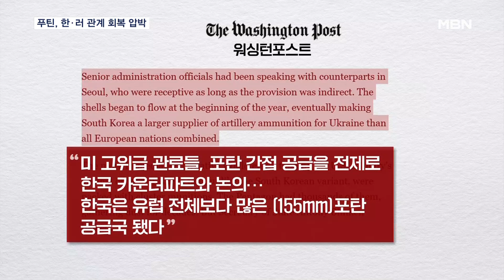푸틴 "한국에 관계 회복 달렸다" [MBN 뉴스7]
【 앵커멘트 】
  러시아 푸틴 대통령이 한러 관계 회복은 한국에 달렸다며 또 한 번 우리나라를 압박했습니다.
  우크라이나 침공 이후 대러 제재 국면에서 나온 공개 발언입니다.
  미국 언론은 간접 지원된 한국의 특정 포탄이 유럽 지원량보다 많았다고 보도했습니다.
  고정수 기자입니다.

【 기자 】
  21개국의 러시아 주재 대사들이 푸틴 대통령에게 신임장을 제출하기 위해 모였습니다.

  우크라이나 침공 이후 러시아가 비우호국으로 지정한 한국과 영국, 독일 등 대러 제재 동참 국가 대사들이 대거 참석한 자리입니다.

  푸틴 대통령은 이들 국가 대사들을 하나하나 지목하며 관계가 악화된 탓을 상대국에 돌렸습니다.

▶ 인터뷰 : 푸틴 / 러시아 대통령
- "러시아와 한국의 협력을 우리나라와 국민에게 매우 유익한 파트너십의 궤도로 되돌릴 수 있을지는 한국에 달렸습니다. 우리는 준비돼 있습니다."

  푸틴 대통령은 지난해에도 우크라이나 무기 지원을 거론하고 양국관계가 파탄 날 거라며 한국을 압박했습니다.

▶ 인터뷰 : 푸틴 / 러시아 대통령(지난해 10월)
- "우리는 이제 한국이 우크라이나에 무기와 탄약을 지급하기로 했단 것을 알고 있습니다. 그렇게 된다면 양국 관계는 파탄이 날 것입니다."

  외교부는 필요한 소통을 계속 하고 있다는 원론적 입장만 내놨습니다.

  이런 가운데 미 워싱턴포스트는 미국이 한국에서 받아 우크라이나에 공급한 155mm 포탄량은 유럽 전체 공급량보다 많다고 보도했습니다.

  구체적인 양과 전달 경로 등은 언급되지 않았는데, 한국 정부는 우크라이나에 살상 무기 직접 지원은 없다는 입장을 고수해왔습니다.

  MBN뉴스 고정수입니다.